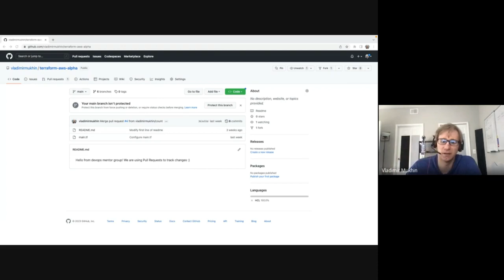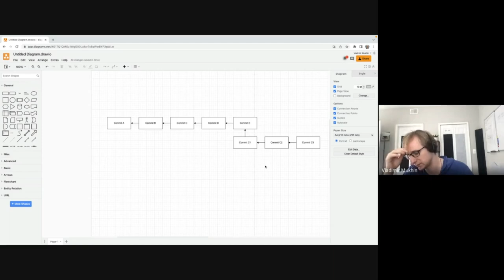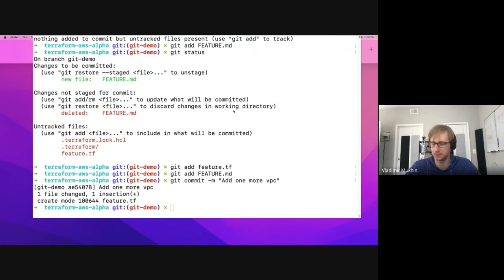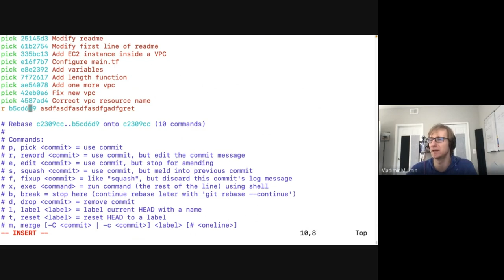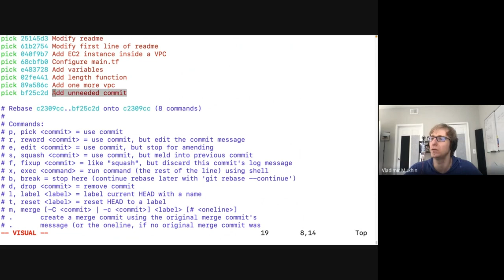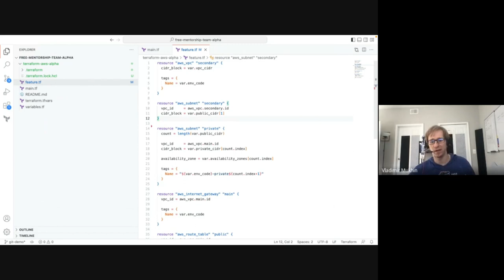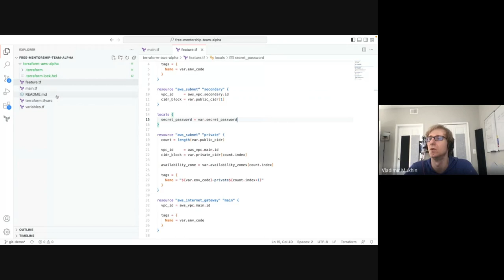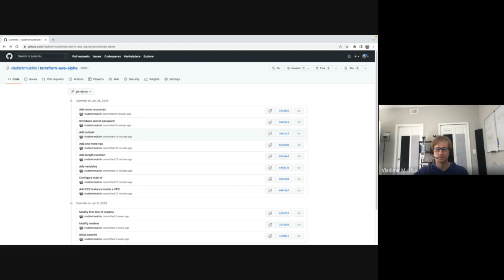Free DevOps Classes - Part 4 - Git, Solving Merge Conflicts, Interactive Rebase